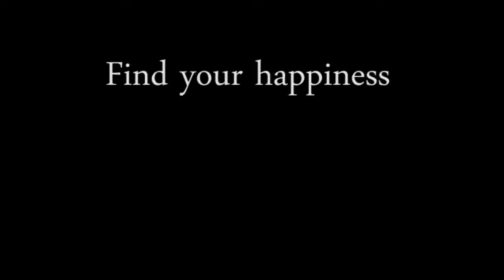Blue Haley x Landon's Litter (12/30/2019)